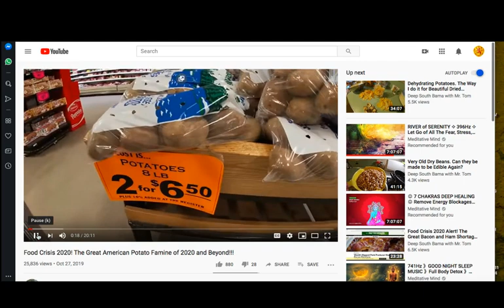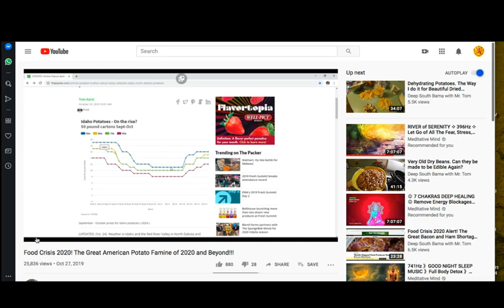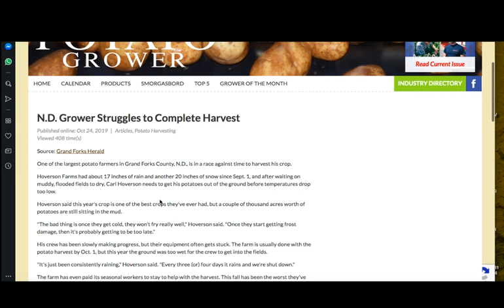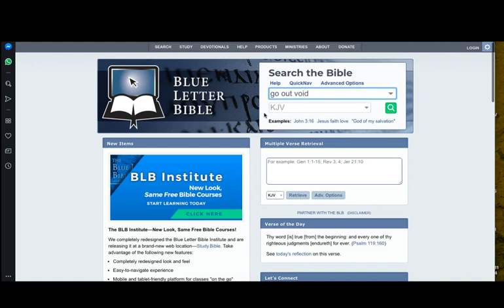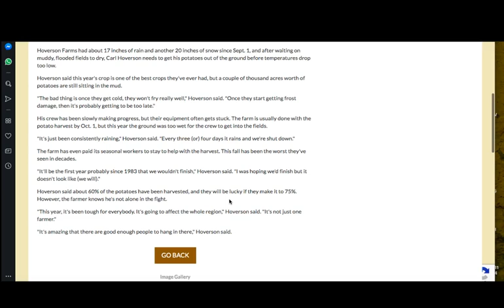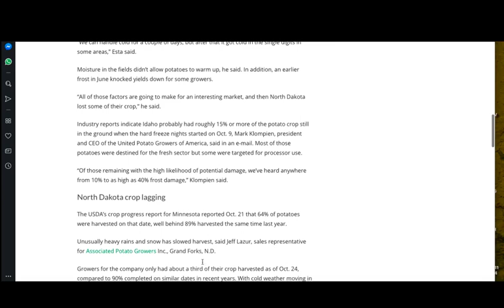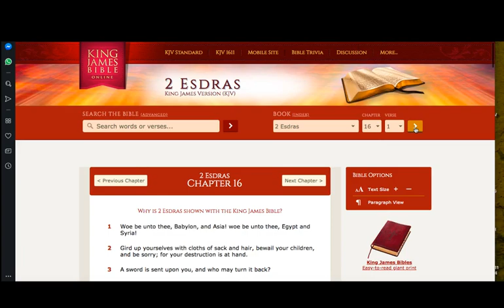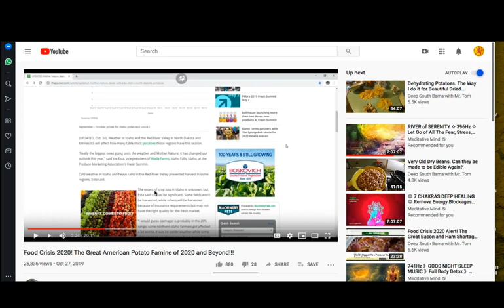THE GREAT AMERICAN POTATO FAMINE OF 2020 & BEYOND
GREATMILLSTONE PLAINTABLES